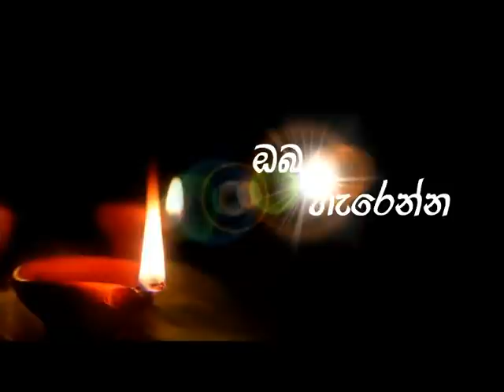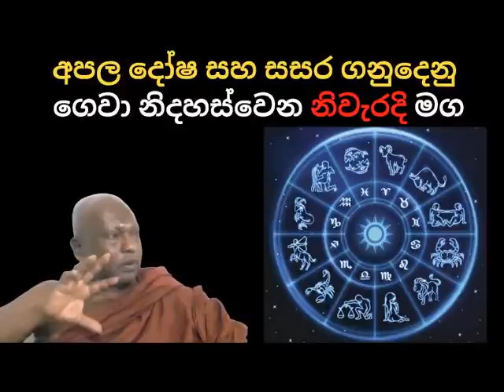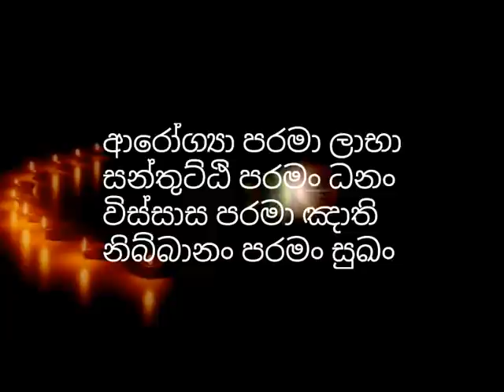ග්‍රහ අපල සහ සසර ගනුදෙනු ආදියෙන් නිදහස්වෙන නිවැරදිම මග අධිගම ලාභී භික්ශුවක් හෙලිකරයි-waharaka thero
graha apala saha sasara ganudenu walin nidahas wana niwaradi maga